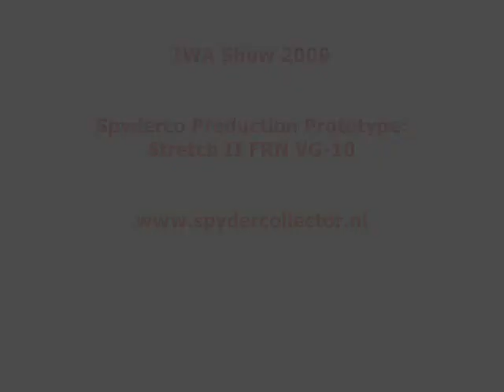Spyderco Stretch 2 VG10 Prototype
This is the production prototype model Stretch 2 VG10, by Spyderco. This clip was shot on the IWA Show 2009 in Germany.